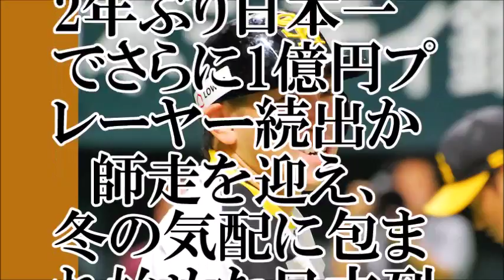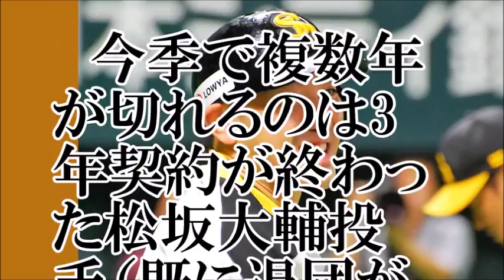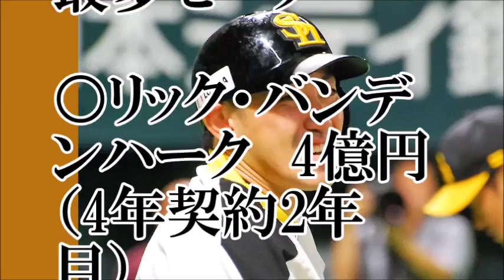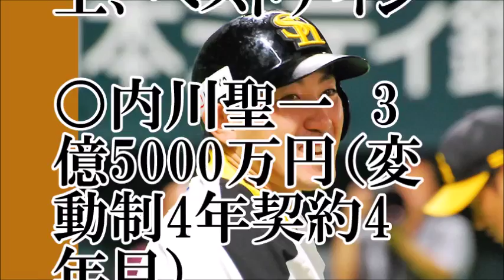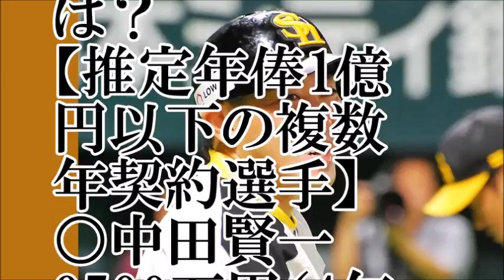【資金繰り大丈夫？】ホークス、一億円プレーヤー増加【ちゃんねる大和】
【関連動画】
ホークス練習に侵入!!スター選手へアピール!!10神ACTOR×SoftBankHAWKS①【10神ACTOR S4.0】(2016.7.5. O.A.)
ソフトバンクホークス マイナビオールスターゲーム2017 ファン投票選出選手会見
【2017】福岡ソフトバンクホークス 選手別応援歌・チャンステーマ集 【訂正版】
【プロスピ2014で対決 福岡ソフトバンクホークス篇】12球団プロ野球選手のプレイ動画
ソフトバンクホークス 春季キャンプ 本多雄一選手・今宮健太選手 特守 20160202